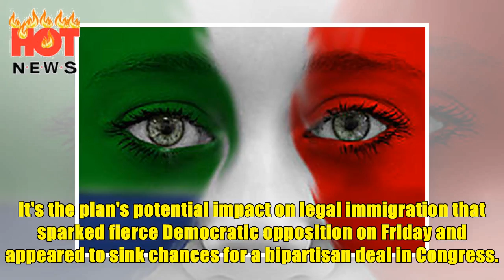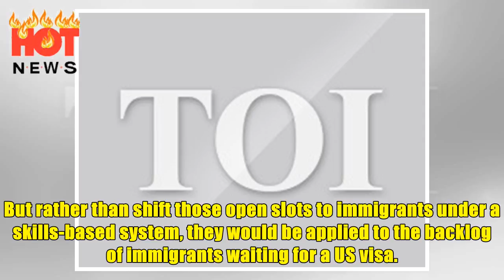[HOT NEWS] - Donald Trump spares Dreamers, targets legal immigrants in new proposal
The proposal outlined on Thursday by the White House would end much familybased immigration and the visa lottery programme, moves that some experts estimate could cut legal immigration into the US nearly in half. AP | Jan 28, 2018, 08:33 IST The most contentious piece of President Donald Trump's new proposal to protect the socalled Dreamers has nothing to do with them. It's the plan's potential impact on legal immigration that sparked fierce Democratic opposition on Friday and appeared to sink c...